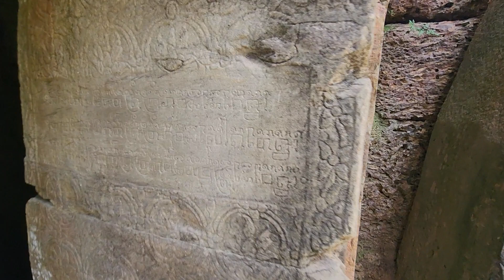Ta Nei temple Siem Reap Cambodia